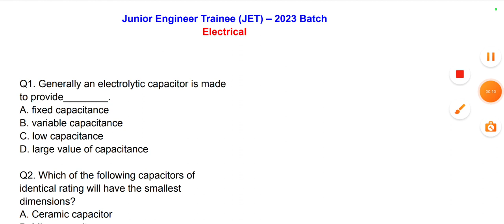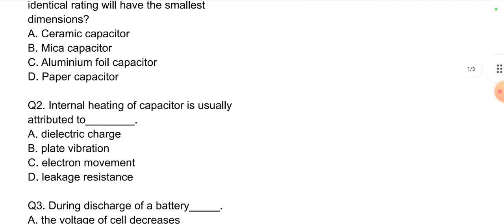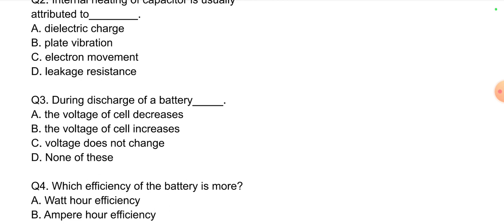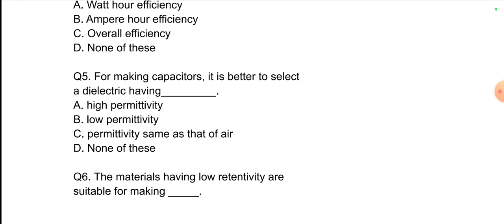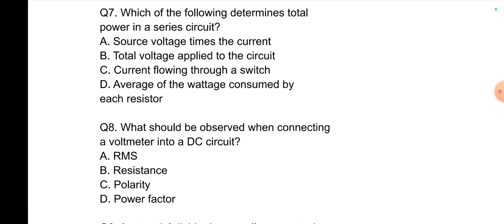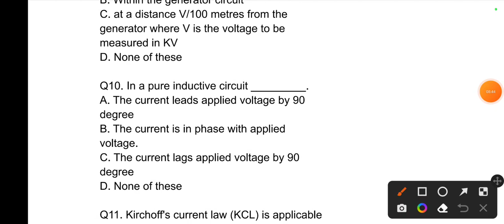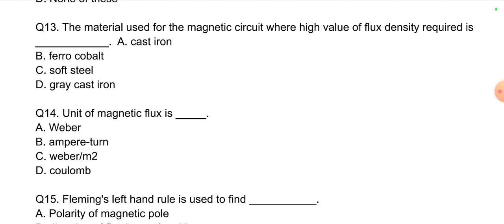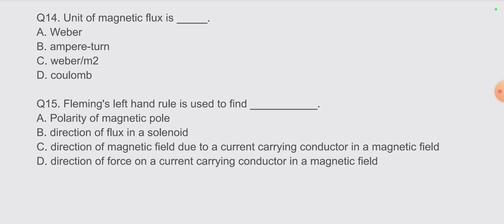Tata steel jet electrical class || tata steel jet electrical engineering previous year question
🔰𝐍𝐞𝐱𝐭 𝐯𝐢𝐝𝐞𝐨 ☞

🔰𝐇𝐚𝐬𝐡𝐭𝐚𝐠 ☟

🔰𝐊𝐞𝐲𝐰𝐨𝐫𝐝𝐬 ☟
tata steel jet electrical important questions
tata steel jet electrical previous years questions
tata steel jet electrical classes
tata steel jet 2023 important questions